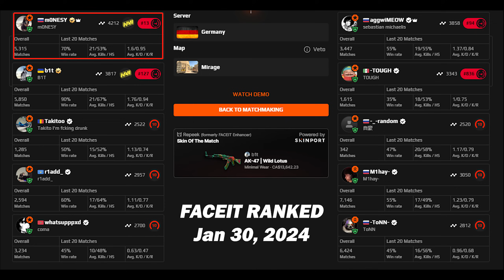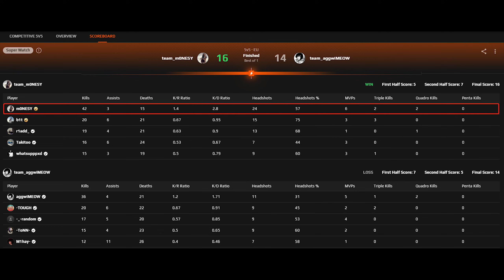m0NESY (42-15) w/b1t (mirage) | Jan 30, 2024